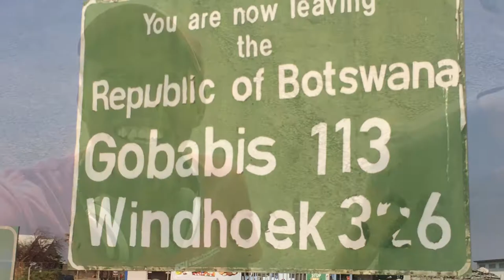No Man's Land Namibia - KevyChronicles Vlog 6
Here is another trip was taken to Namibia and as usual madness always prevails when i'm around. When you are inbetween boarder where there is no laws or country to hold u into account we do shenanigans